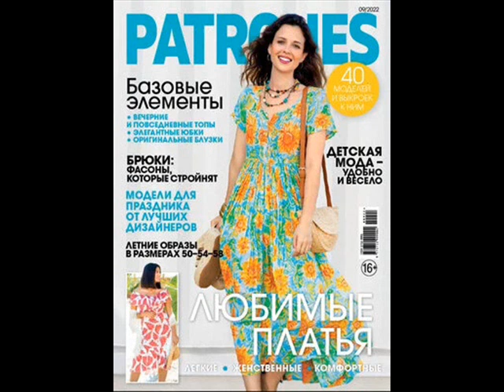Какие журналы моды читают в Тольятти